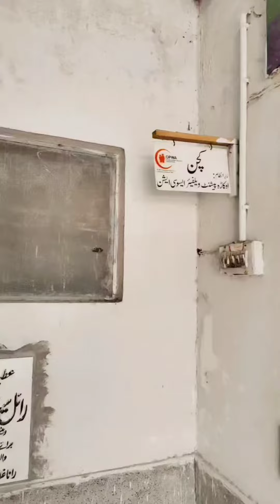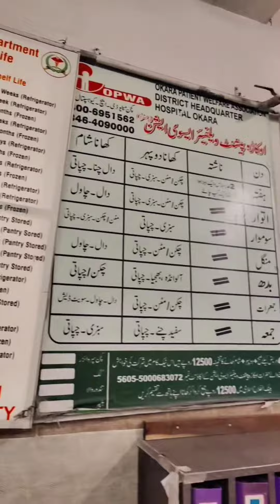DHQ Okara|Kitchen Tour|Vlog|2023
kitchenkonshens in the kitchenokara places to visittop 3 places to visit in okarabest places okaradhq hospital okaradhq okaraokara dhqokara citydhq ms okaranursing okara,okara historyokara dhq doctorlive okara pointd hq hospital okaraokara dhq incidentokara shopping hubbsn meritlist okaradhq emergency okaradhq okara kay doctorscollege of nursing okara,children emergency okaranew jobs in okara hospitaldhq hospital okara protest,okara dhq hospital kay doctorsisolation ward okara hospitaltelemedicine services in okarato visit in okarapm imran khan visits shaukat khanumfamous places to visit in okara,beautiful places to visit in okarastateoftheartkitchenwomen video,okara visiting placessteve rovithisrovithis realtywomen viral videochickenkonshensinvestmentot assistantchicken recipes instant potcivil hospitalstylishlivinghalista siigada